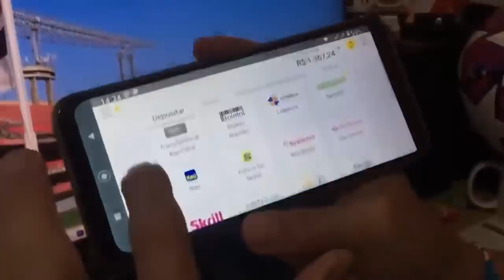INACREDITÁVEL! CENI DIZ QUE "DEU GOSTO VER O SÃO PAULO JOGAR"!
Clique no link oficial do Binomo Brasil para baixar o app de negociação Binomo e receber R$ 4.000,00 em sua conta demo Use o código promocional AFD105 para duplicar 100% o primeiro depósito.

Alô, amigos e amigas.
Como a gente sempre faz no primeiro vídeo do dia pós-jogo, a gente analisar como foi a entrevista de Rogério Ceni depois de mais um empate que afasta o time ainda mais dos líderes do Campeonato Brasileiro.
E acredite se quiser: o treinador disse que "deu gosto de ver o São Paulo jogar."

O  canal BAROLO VÍDEOS fala sobre o São Paulo Futebol Clube. Aqui é a voz do torcedor, com notícias, informações e análise e notas depois de cada partida do Tricolor. No meu outro canal, o canal BOTEKO DO BAROLO, a gente também faz vídeo sobre futebol em geral, mas também faz lives antes dos jogos do SPFC e também no intervalo das partidas.
Divirta-se!

O canal Boteko do Barolo agora se chama BAROLO VÍDEOS LIVES